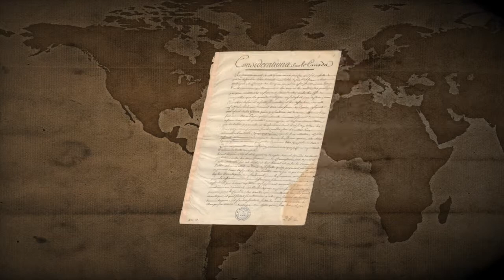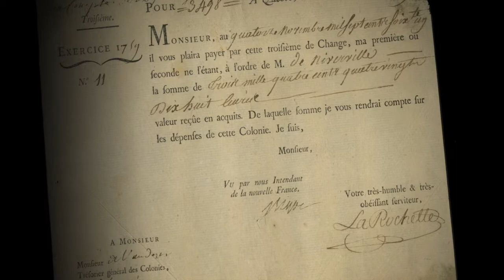Musées de la civilisation - Exposition Le Traité de Paris, automne 2014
Michel Côté et Pierrette Lafond présentent l'événement